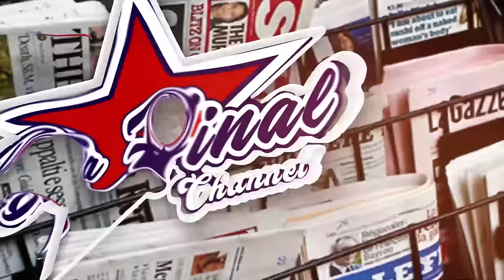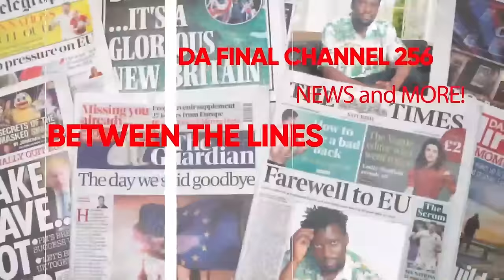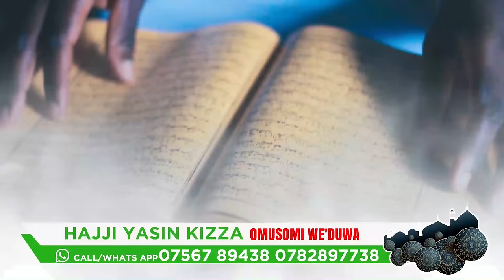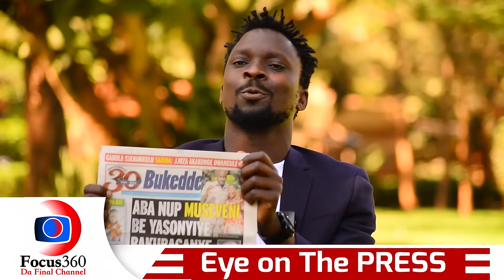ALIEN SKIN ADDIZIDWA E LUZIRA. BESIGYE BALAM KATEMBA - NUMBER EMU